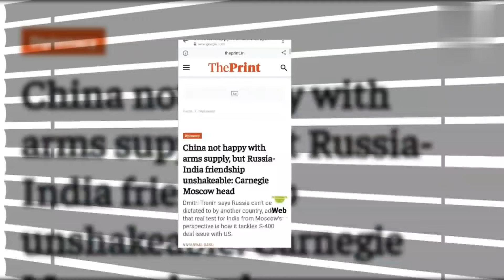Russia Going Too caNcel Deal S400 with India Top Breaking News. VIRAL Vedio .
Hello My All Viewers How Are you jope All Is Fine Soo Today We Talk About russia And India . Watch Full Vedio